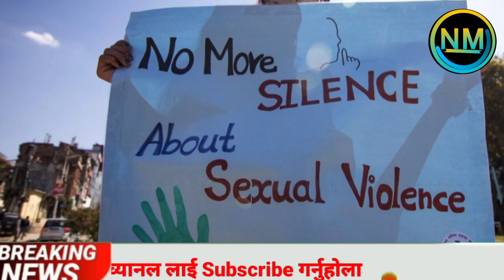Harpal khabar tv 🔴 nepali news | aaja ka mukhya samachar,nepali samachar live